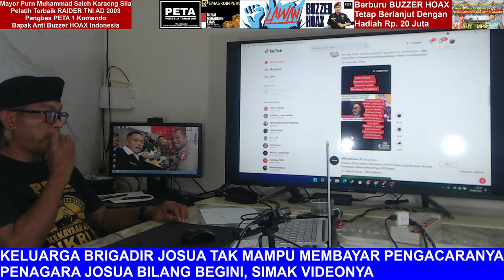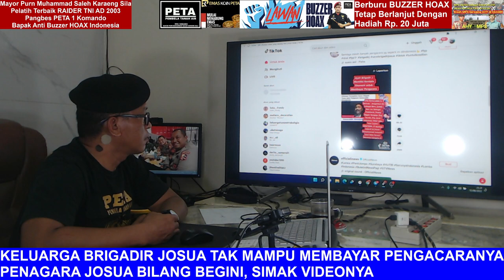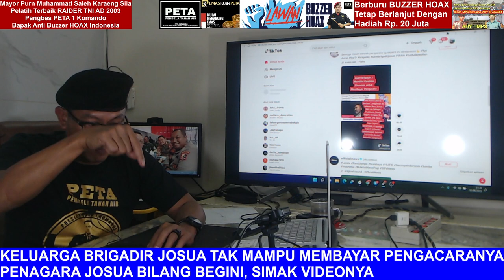KELUARGA BRIGADIR JOSUA TAK MAMPU MEMBAYAR PENGACARA. PENGACARA JOSUA BILANG BEGINI, SIMAK VIDEONYA.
Aamiin.

TTD